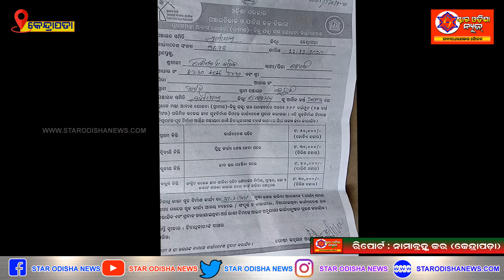ଷ୍ଟାର ଓଡିଶା ନ୍ୟୁଜରେ ଖବର ପ୍ରସାରଣ ପରେ କୌଶଲ୍ୟାଙ୍କୁ ମିଳିଲା ଘର